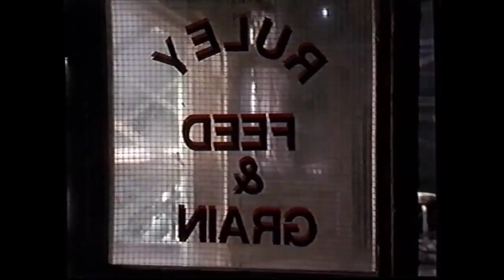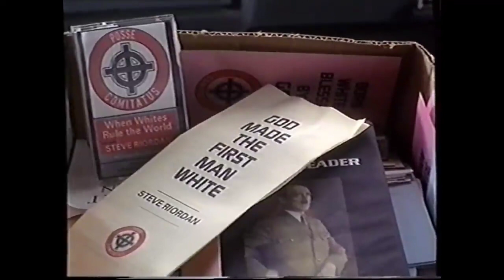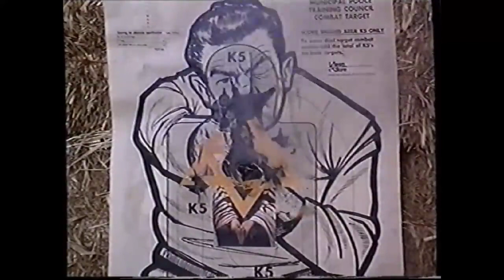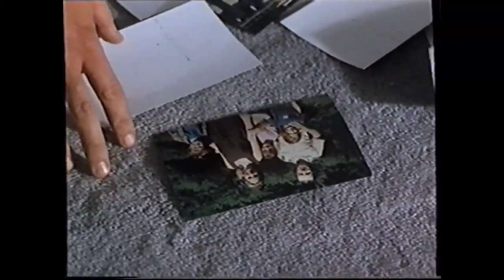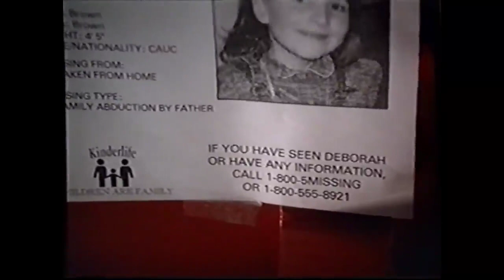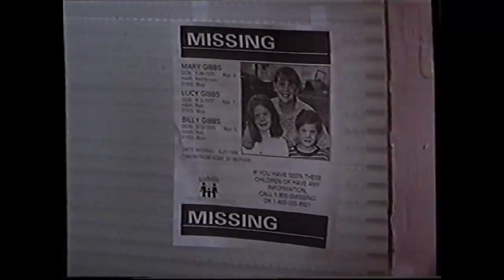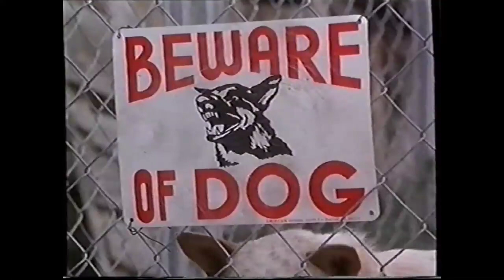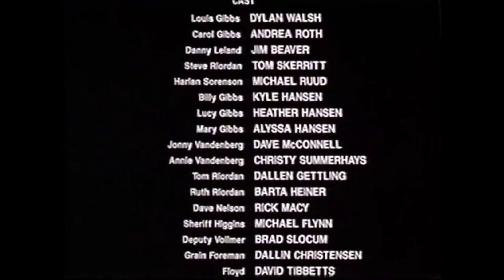La prophétie de la haine 1997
Un jeune fermier cherche à sauver sa femme des griffes d'un redoutable prédicateur vers lequel une petite communauté en ...